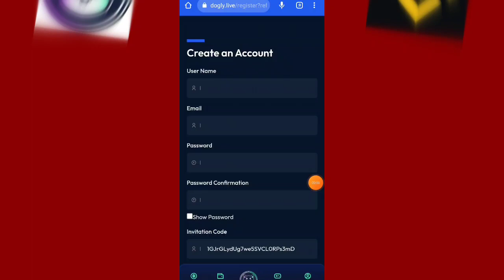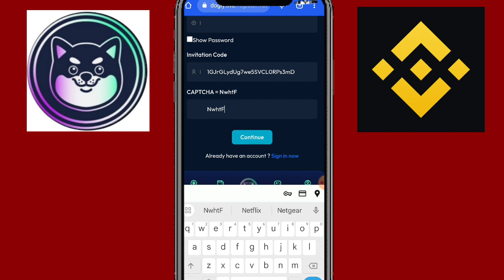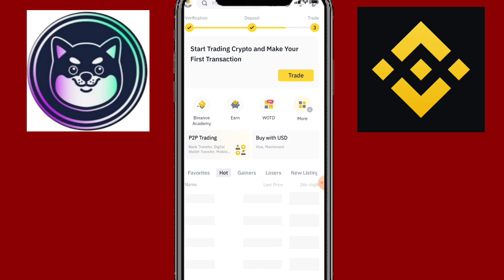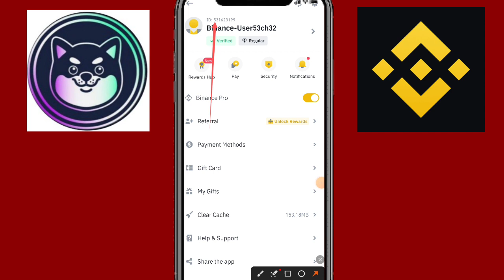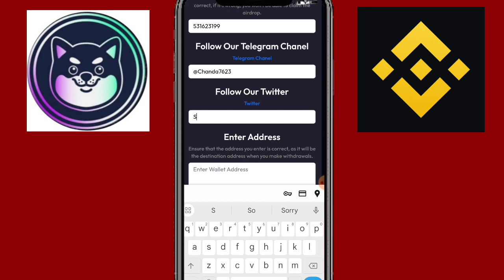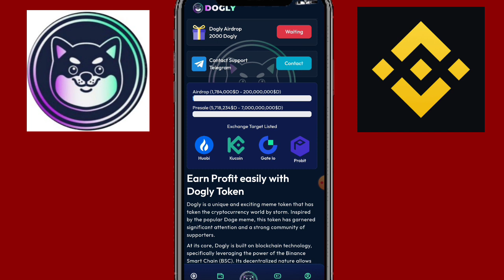How To Create Dogly Airdrop Account || Dogly Airdrop Real or Fake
Dogly Airdrop

How To Create Dogly Airdrop Account

Suggestions 🔥

Pi Network
pi network
pi network
pi coin
bondex origin price
bondex origin
bondex
core price
1 core dao price is 1 ethereum
Techni Chanda
alpha network
 alpha coin
alfa network